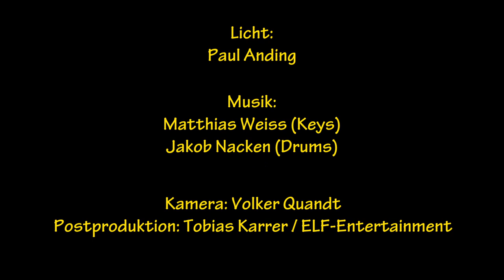Theatersport - Du bist was du isst (Lied zur Guten Nacht)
Harlekin Theater
THEATERSPORT
mit

Ilka Knickenberg
Mirjam Woggon
Chrysi Taoussanis
Jakob Nacken
Harry Kienzler
Stefan Töpelmann

Spielleiter:
Volker Quandt

Licht:
Paul Anding

Kamera: Volker Quandt
Postproduktion: Tobias Karrer / ELF-Entertainment